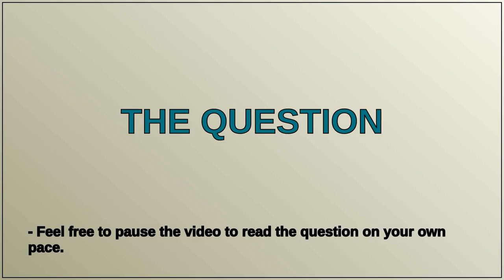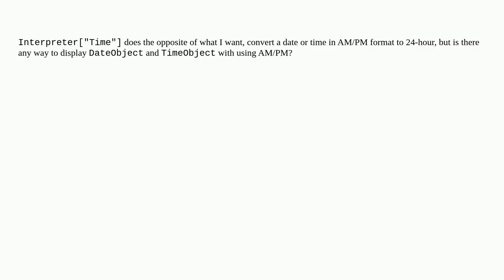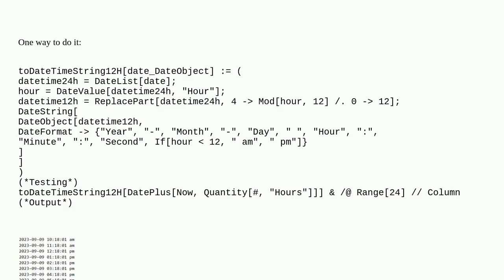Mathematica: How to format TimeObject with 12-hour AM/PM format?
How to format TimeObject with 12-hour AM/PM format?

A special thanks goes out to the community

  date-and-time